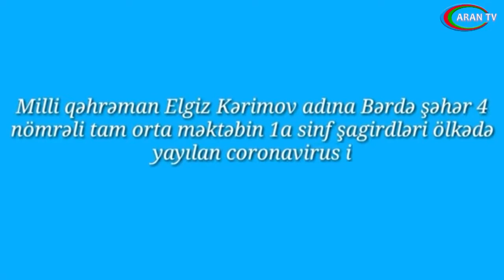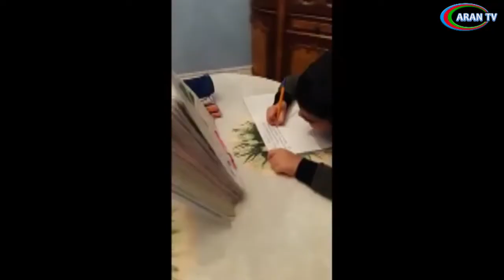Bərdədə tam orta məkəbin 1A sinif şagirdləri “evdə qal saglam qal” trendinə belə qatıldılar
Bərdə şəhər 4 nömrəli tam orta məkəbin  1A sinif şagirdləri “evdə qal saglam qal” trendinə belə qatıldılar